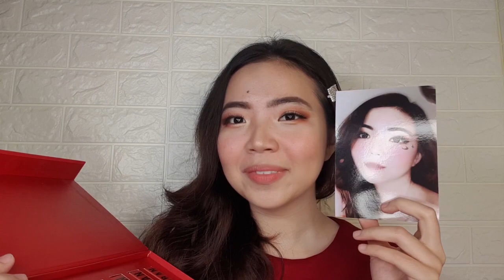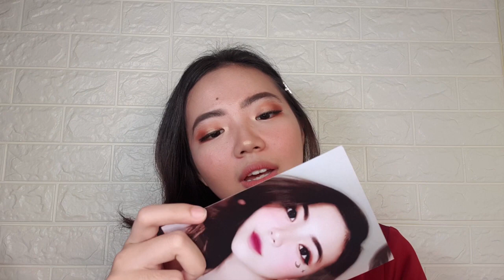Full Swatches - NEW Goban Cosmetics MLBB Collection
Hi Beauties! Back at the swatches of lip cream, datang dari local brand "Goban Cosmetics" yang baru aja keluarin Melted Lip Cream terbaru!

PRODUCT NAME:
Goban Cosmetics - Melted Lip Cream
Solo
Social
Monday
Rumor
Obsessed
Drama

PRODUCT PRICE:
Rp. 130.000

Sharing is caring, hope you like what I shared.